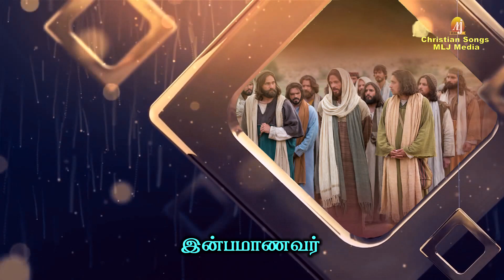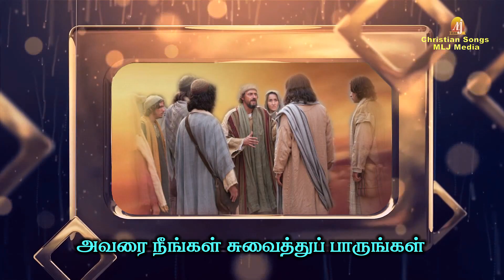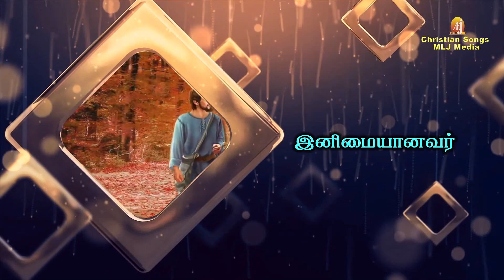இனிமையானவர் | எத்துணை துன்பம் வந்தாலும் துணை இறைவனே என உணர்த்தும் பாடல் |Christian Songs - MLJ MEDIA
Thanks to
Nesam Creations
Lyric writer, Music Director, Singer

Concept & Creative Head :
 Amalan Jerome
 MLJ MEDIA

for more details :
MLJ MEDIA